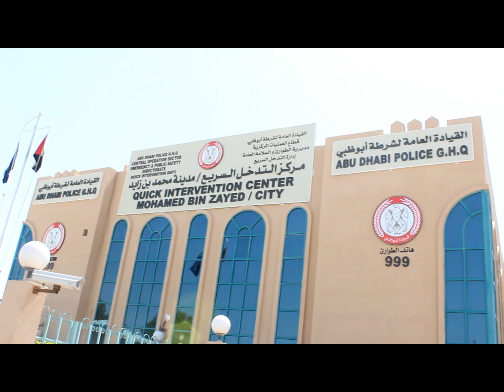Sapling Plantation @ Mussafah Quick Inntervention Centre On the occasion of "World Environment Day"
"Ghaf is the evergreen tree of the desert".

In 2008, the Ghaf was declared as the national tree of the UAE because of its great cultural and traditional significance.In the Year of Tolerance, Ghaf was chosen as a logo for all of us to live by the principles of tolerance, coexistence and diversity."

To raise awareness about saving the Ghat Tree among the UAE residents and to celebrate World Environment Day, Ryan International School, Masdar City, organized for an event - "walk for Ghaf". Ryanites along with school staff and staff from Quick Invention Centre, Musafah took part in this walk carrying Ghaf saplings in their hand. Our school Environment and Sustainability Minister spoke about the Year of Tolerance and the logo. Saplings were donated to UAE residents and planted at QIC Mussafah.